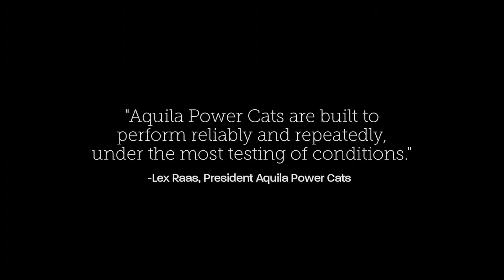Aquila 36 Discover a New Power Catamaran Like No O